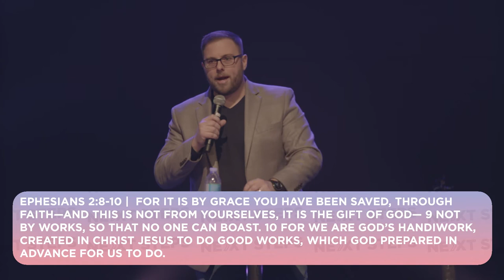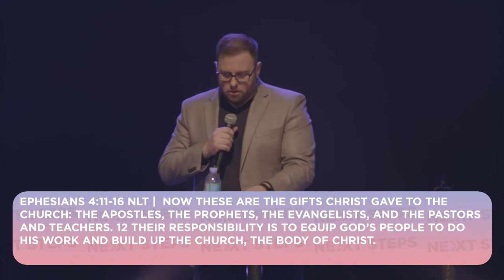Where Do We Grow From Here? | Week 3 | Pastor Ryan Coon